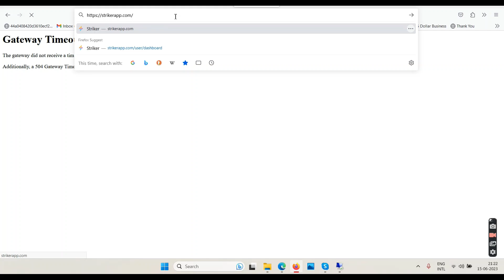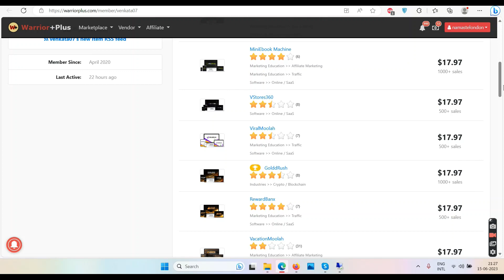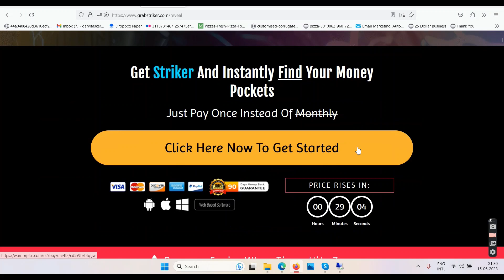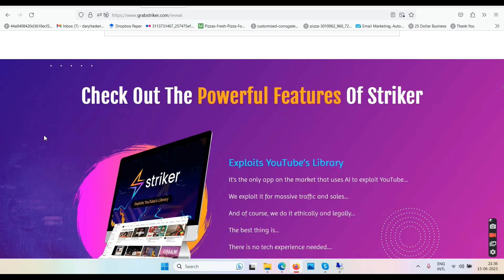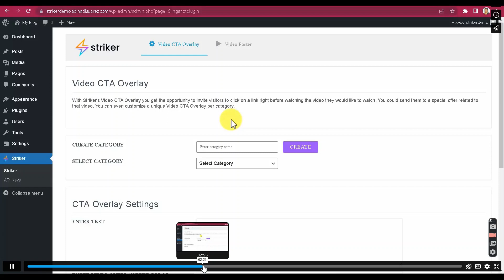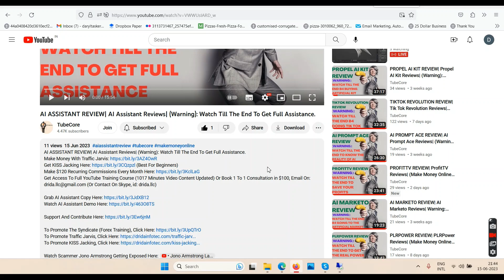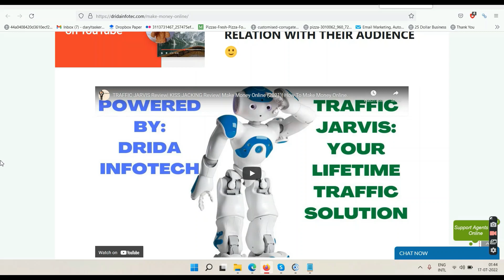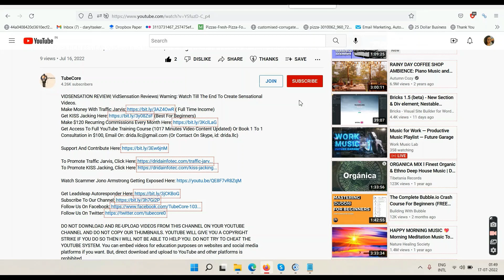STRIKER REVIEW| Striker Reviews| (Make Money Online)| Warning: Watch Till The End B4 Striking.